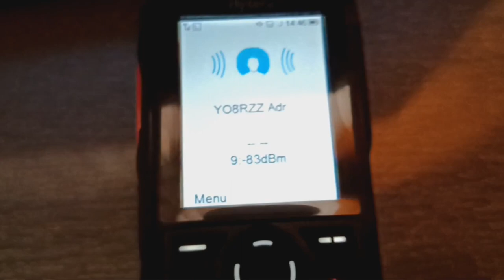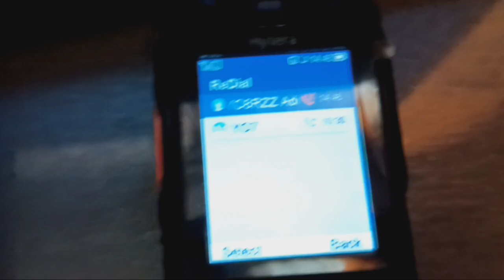DMR tier III trunking with MMDVM part 3: FOACSU private call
Full Off-Air Call Setup in DMR tier III. Trunking base station setup with 4 MMDVM instances and a LimeSDR transmitting 4 RF channels.
Private directional call between two radios. All signalling happens on the control channel. A private voice channel grant is given only if the called radio answers the call. Rejecting the call notifies the calling radio. Cancelling the call causes the called radio to display notification about missed call.